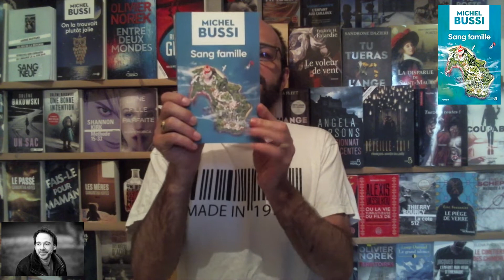Sang Famille - Michel Bussi - Coup de ♥♥♥♥♥ du traqueur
Pour vous procurer ce livre